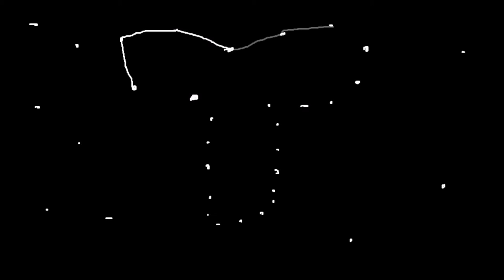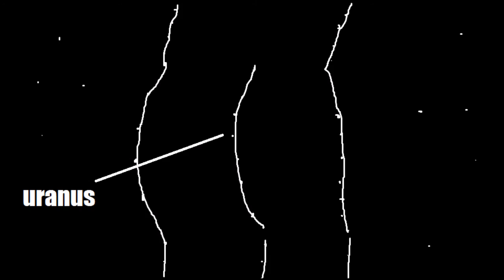The Easter Bunny goes to the Planetarium (Bad Easter Animation)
sorry for the crudeness of the animation